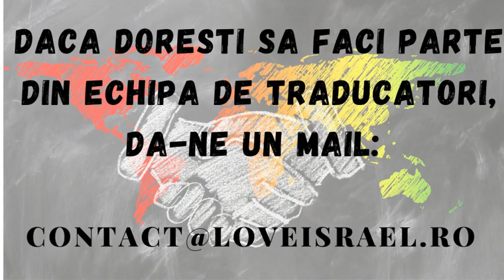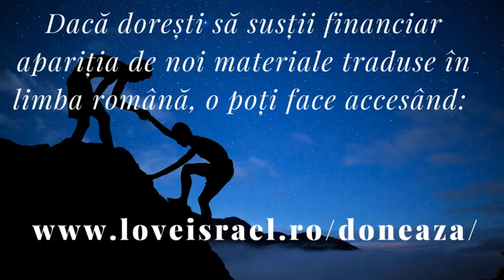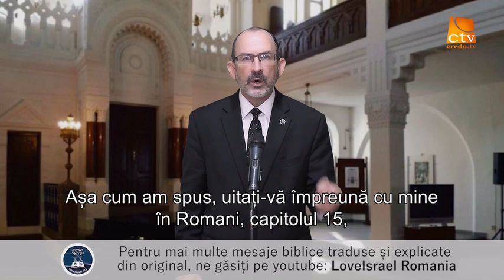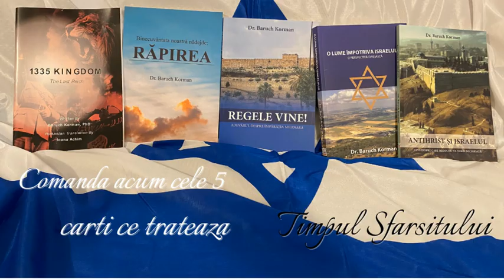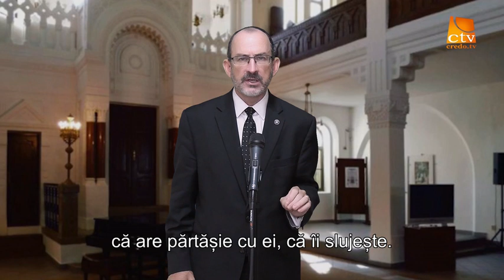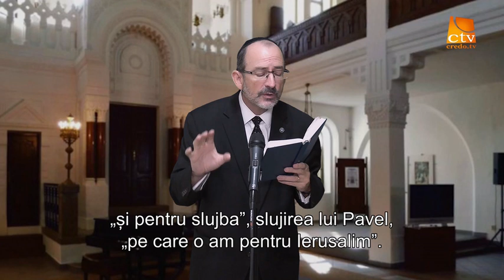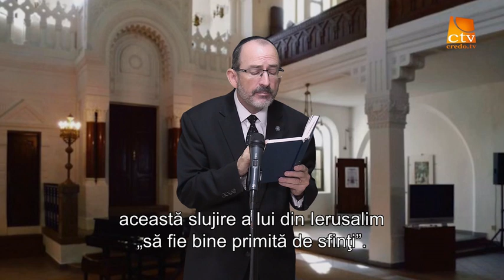Lupta în R U G Ă C I U N E | Romani 15 Partea 3 🔴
Lupta în RUGĂCIUNE | Romani 15 Partea 3
Descarca aplicatia pe telefon , nu se stie cat timp mai putem posta pe YT
În acest studiu biblic, vom aprofunda scrisoarea lui Pavel către frații săi și modul în care el le cere să fie în Hristos. De asemenea, el le spune să se roage pentru el și pentru ca el să fie eliberat de cei care nu cred în Iudeea.

De asemenea, Pavel se referă la călătoria sa în Spania și la faptul că așteaptă cu nerăbdare să se întâlnească cu frații săi în Hristos odată ce va ajunge acolo.

Vino alături de noi în acest studiu biblic despre Romani 15.